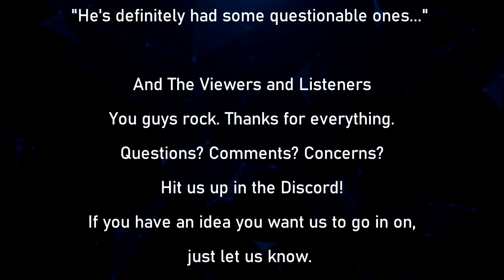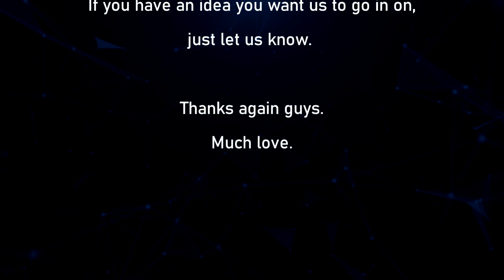The Ungodly Geeks Podcast Episode 121: "The Witcher Made for TV"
Hey guys!

Here we are, with our first new episode of the year. In this, we return to our usual format of having a series of stupid news stories we discuss and then dive into The Witcher series on Netflix.

-Joe